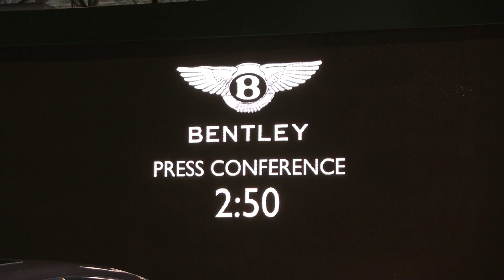2014 Bentley Flying Spur Press Conference | Morrie's Luxury Auto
| (New York, 27 March 2013) The new Bentley Flying Spur, the world's most refined performance sedan, makes its North American debut at the New York International Auto Show today.

"We're excited to show the new Flying Spur in one of Bentley's most important markets in the world -- New York," said Christophe Georges, President and COO, Bentley Motors, Inc.

 "The Flying Spur meets the desires of our customers perfectly and is a car only Bentley could make -- timeless design inside and out, ultimate material quality, attention to detail, class leading refinement, and effortless performance."

Establishing a new luxury sedan benchmark
With its unrivalled blend of effortless driveability, exquisite luxury and craftsmanship, sculpted design and state-of-the-art technology, the new Flying Spur takes the worldwide success of its iconic predecessor further.

Bentley's styling team has developed an athletic design for the new Flying Spur that combines traditional Bentley styling cues with a sporting stance and contemporary details. Sharp feature lines complement muscular rear haunches, while LED day-time running lights, dipped headlights and taillights complement the front and rear profiles. The interior designers have created a luxurious, spacious cabin that dresses advanced acoustic and electronic technologies in exquisite hand-crafted leather hides and wood veneers.

Driver and passengers alike interface with the car and the outside world through touch-screen infotainment, mobile connectivity including Wi-Fi, a Rear Seat Entertainment suite and a new bespoke hand-held Touch Screen Remote which allows rear-cabin occupants to control an extensive range of features from the comfort of their seat. An eight-channel, eight-speaker audio system with Balanced Mode Radiators provide high quality sound clarity, with the 1100W Naim® for Bentley premium system available as an option.

Powering the new Flying Spur is Bentley's renowned 6.0-litre, twin turbo W12 engine, coupled to a ZF eight-speed transmission. Developing 616 horsepower and 590 pound feet of torque, the new Flying Spur features more power than any other Bentley four-door in history. A 14 per cent improvement in the power-to-weight ratio over the outgoing model delivers a breath-taking 0-60 mph time of 4.3 seconds and a top-speed of 200 mph. In the modern Bentley tradition, power is delivered to the road via all-wheel drive with a 40:60 rear-biased torque split for a sure-footed, engaging drive in all road and weather conditions.

The new Flying Spur has a base MSRP of $200,500. Commissioning is available now with arrivals to begin during the second quarter.

Morrie's Luxury Auto is the premier dealer of luxury and high performance vehicles in the Minneapolis-St. Paul areas of Minnesota and beyond. We have a great selection of new Bentleys and Maserati, as well as a high quality selection of pre-owned performance, luxury, and exotic vehicles. Come see the new 2014 Bentley Flying Spur when it arrives to our showroom. Don't forget to visit with the rest of the Morrie's Luxury Auto family and let us serve you in every facet of vehicle ownership.